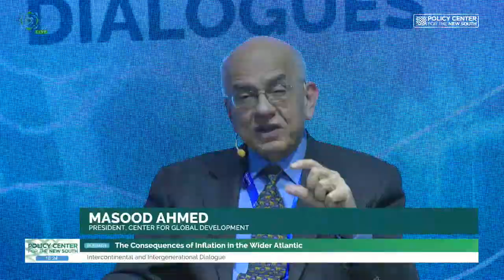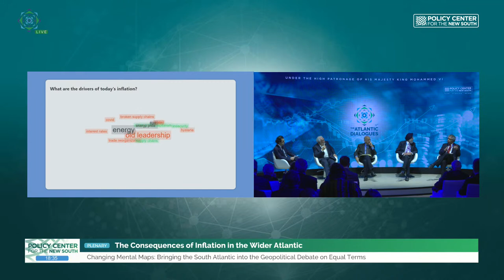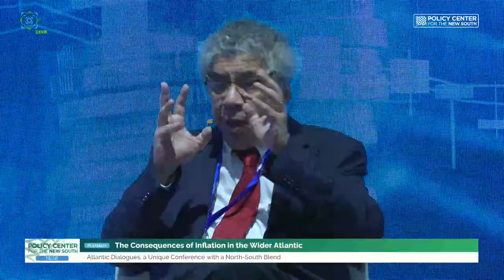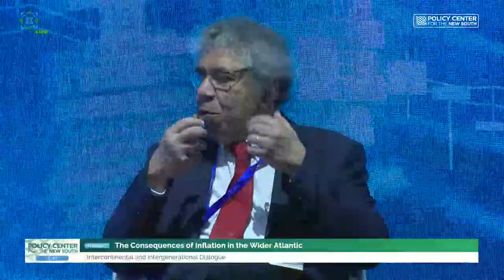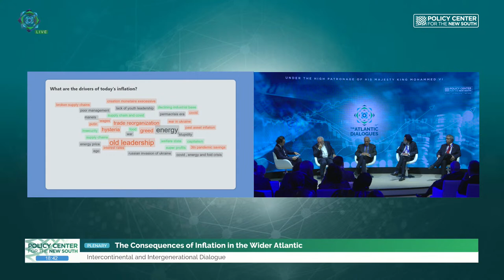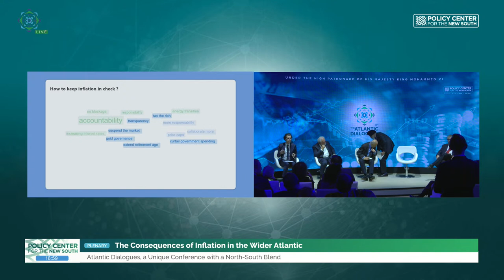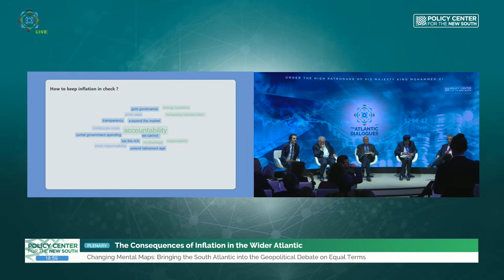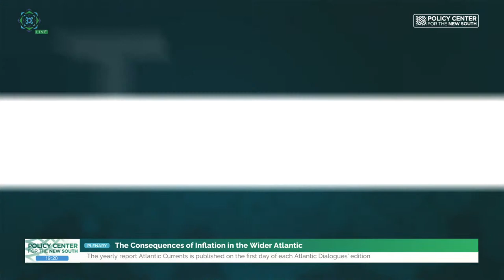11th Edition of the Atlantic Dialogues Conference - DAY 1 - PART 2